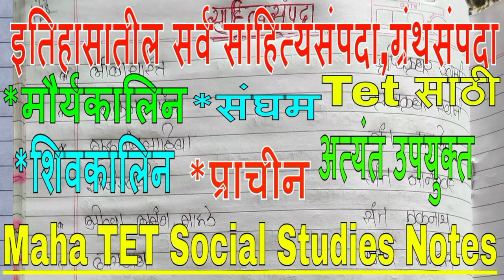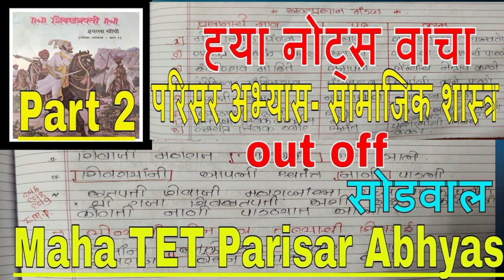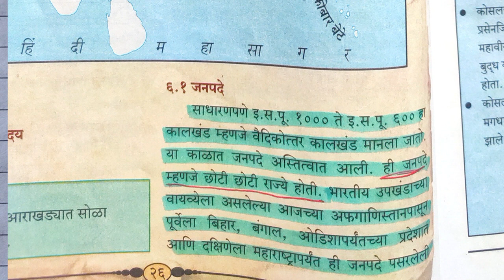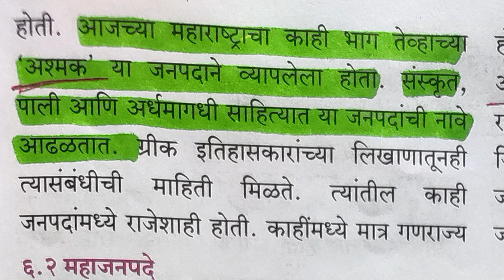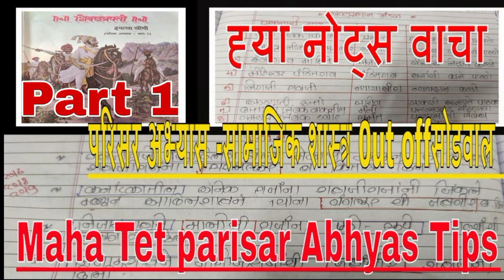Maha TET - Mahajanpade Notes|TET History Notes|प्राचीन भारतातील 16 महाजनपदे नोट्स |MSB History Notes